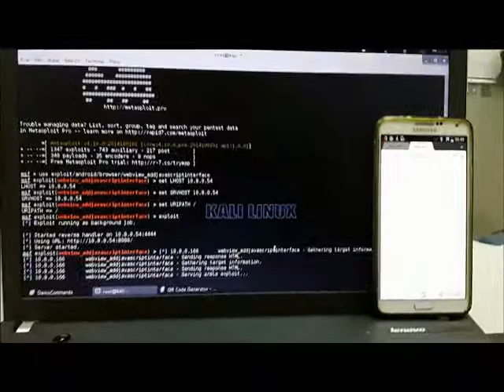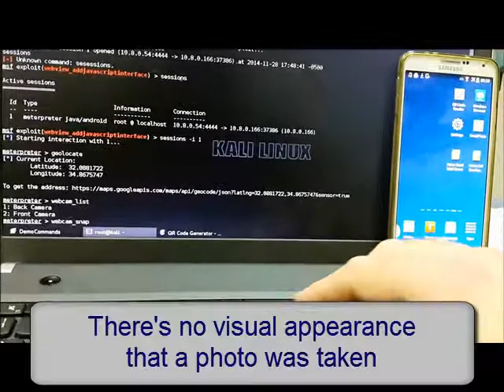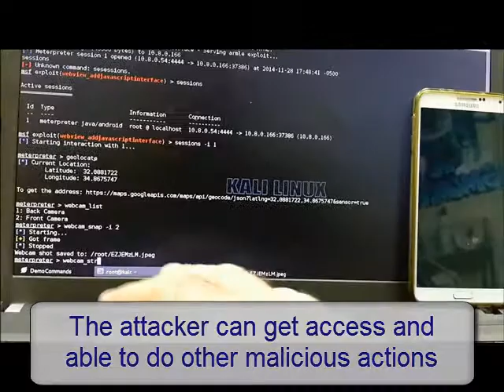Elad Shapira (Panorays) - Android WebView Demo